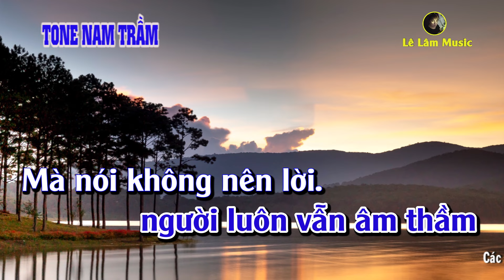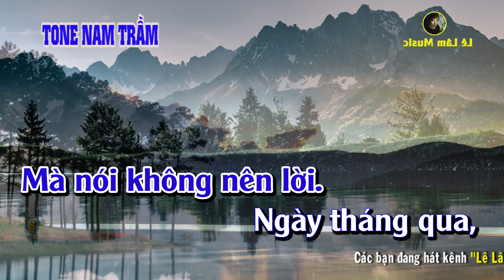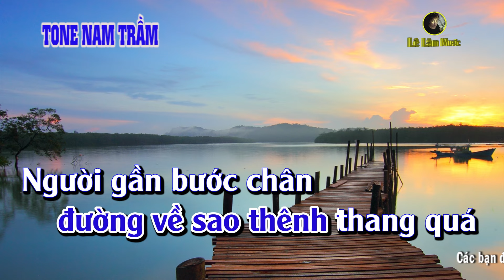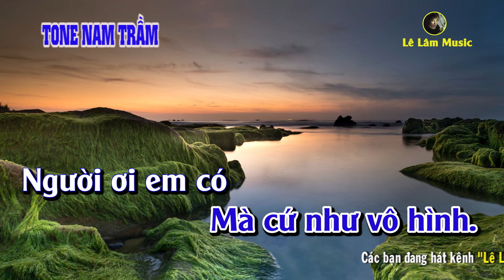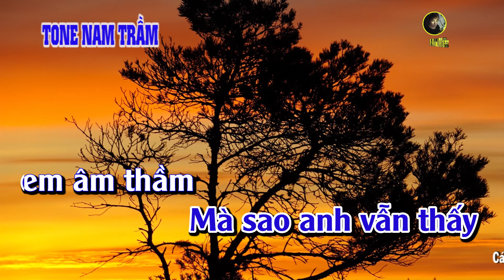Karaoke Thần Thoại Tone Nam Trầm Lê Lâm Music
► Tác Phẩm : Thần Thoại Tone Nam Trầm
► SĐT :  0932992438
►STK :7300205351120 . (Trần Lê Lâm - Agribank)